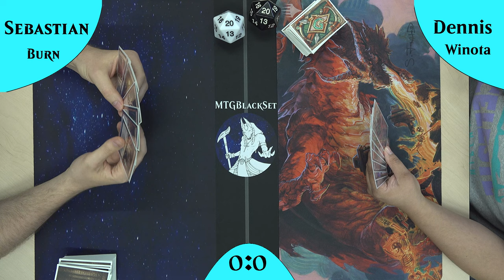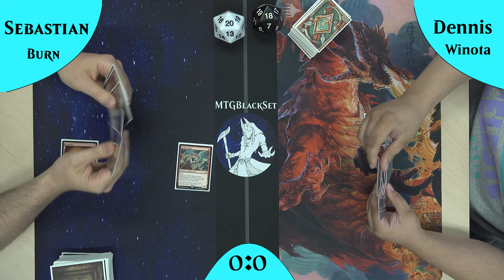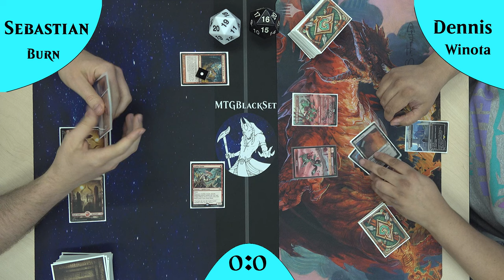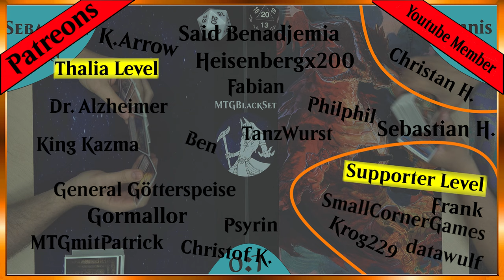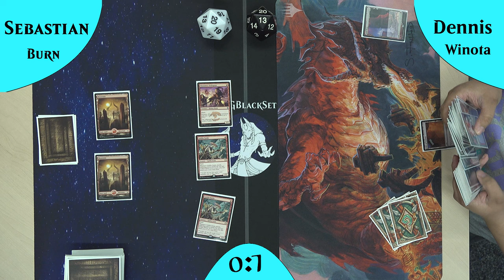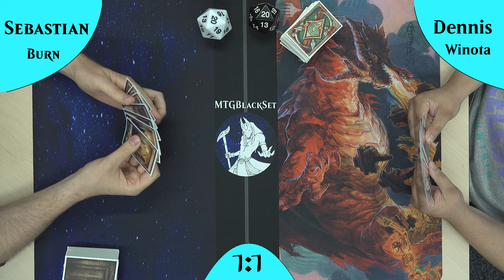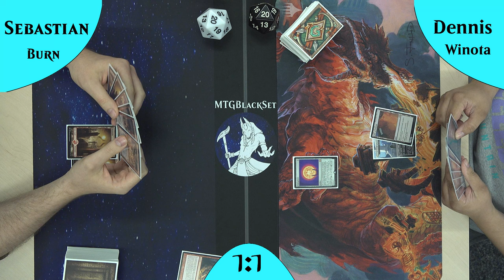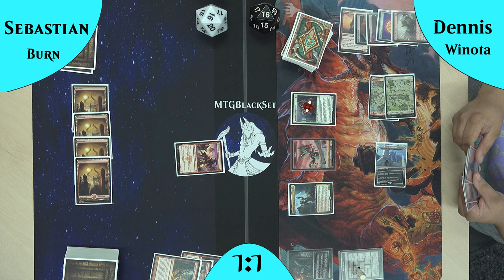Burn VS Winota [Gameplay] (Legacy)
Nachdem letzte Woche Winota so gut ankam hier noch ein Gameplay!!!
Dieses mal gegen Mono Rot Burn :D Der Klassiker schlechthin!!

Intro